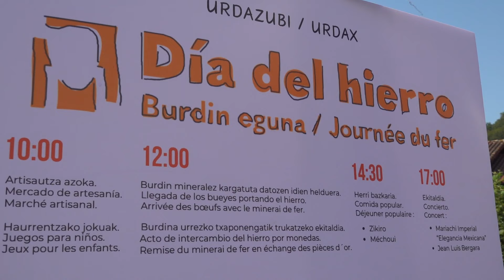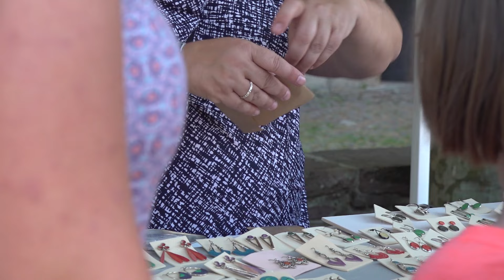Burdinaren eguna 2024 I URDAZUBI